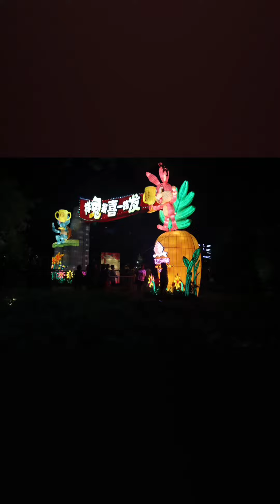Happy Chinese New Year